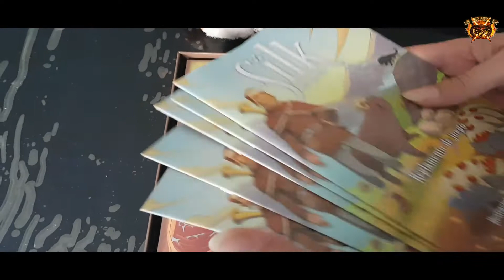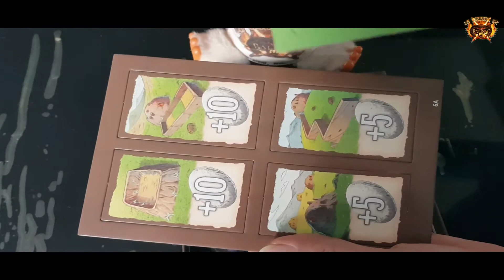Silk - UNBOXING 1080p -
En lo alto de las montañas Akaishi viven las particulares orugas Imomushi, una especie rara de gusanos de seda gigantes que producen la seda más preciada del mundo. En el juego de mesa Silk nos pondremos en la piel de sus pastores y haremos lo posible por ser el jugador con más puntos de seda al final de la partida.